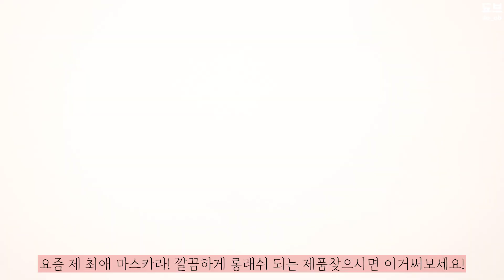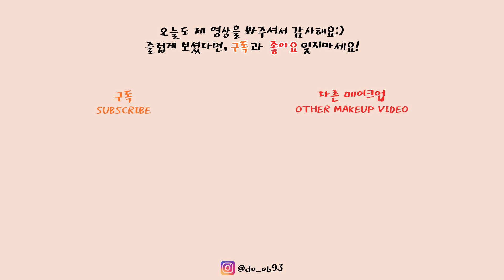[1분_아이메이크업] 여름 오렌지 포인트 아이메이크업! + 어퓨 본투비마스카라 추천영상 (Summer Orange Point EOTD)ㅣ됴브do_ob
오늘 영상은 제가 좋아하는 제품들 사용해서 오렌지 포인트 메이크업을 준비해봤어요!
진짜 다 예쁘고 좋아서 제가 아주아주 애정하는 제품들이랍니다.

특히 오늘 영상의 포인트는 제가 요즘 빠진 마스카라인 어퓨 본투비 마스카라 래쉬투더스카이!
진짜 너어무 좋아요..
어퓨 마스카라도 잘 만드나봐요 세상에..

오늘 영상도 즐겁게 봐주세요!

[사용 제품]

맥
아이섀도우 \24000
페인트 바이 움버

아티스트 컬러 섀도우\23000
I746 워터멜론
D750 포로스티드 피치

바비브라운
메탈릭 아이섀도우\37000
코냑

어퓨
본투비 마스카라\15000
Lv.3 래쉬투더스카이 01 딥블랙

오렌즈
스페니쉬 원데이 그레이

ෆ됴브 BLOG

ෆ됴브 INSTAGRAM

ෆ됴브 E-MAIL

BGM
✔️Track - Jens East & Myke - ROAR